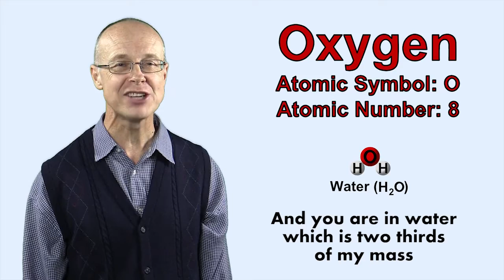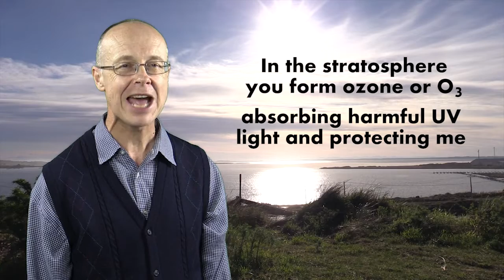Oxygen Song by Peter Weatherall